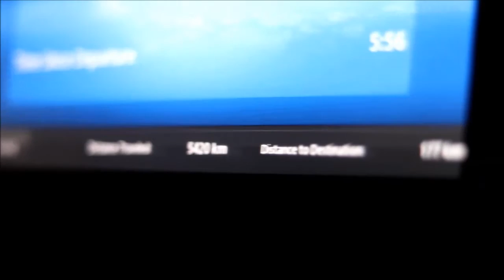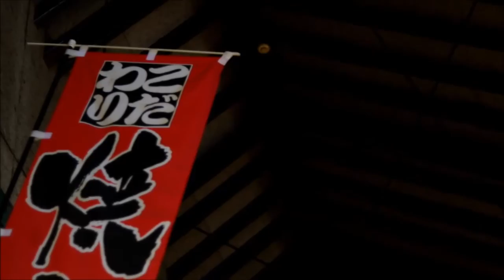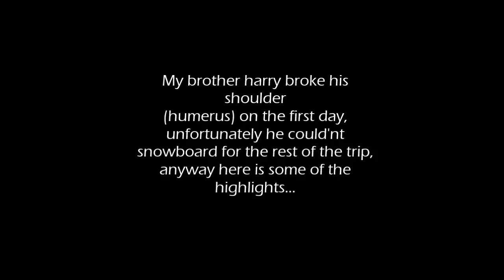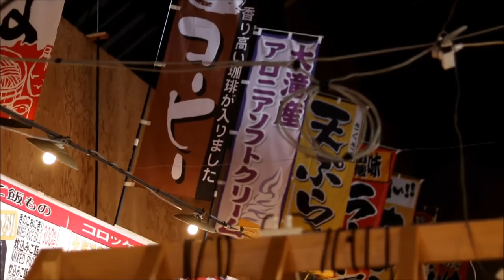Japan 2017 - Part 1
Part 1 of 3 Part's. Make 2 Because the video was so long, in Part 2 we head to Tokyo and explore around there. During Part 1 we where snowboarding/skiing in Niseko, Hokkaido (The best snow venue in the world)